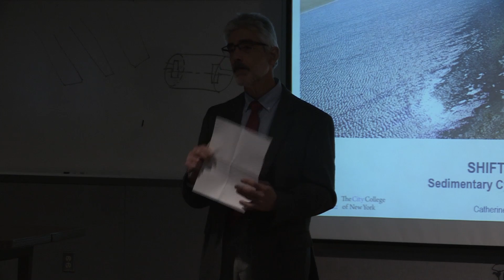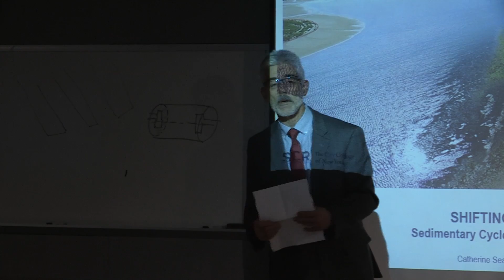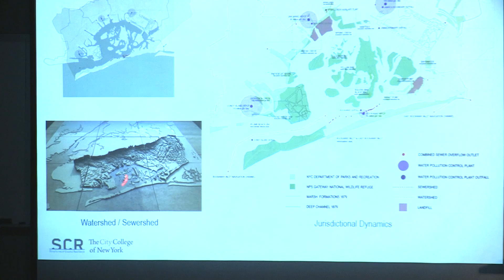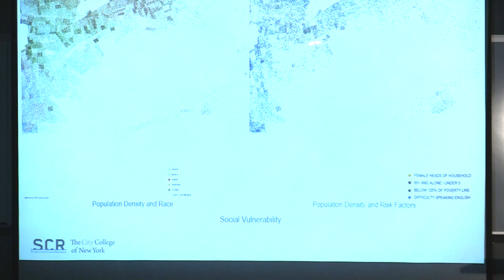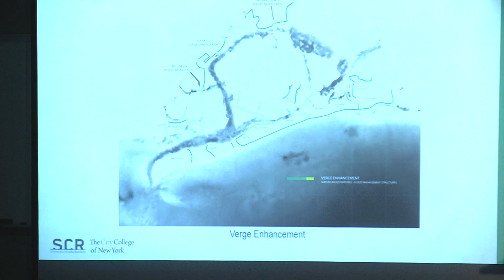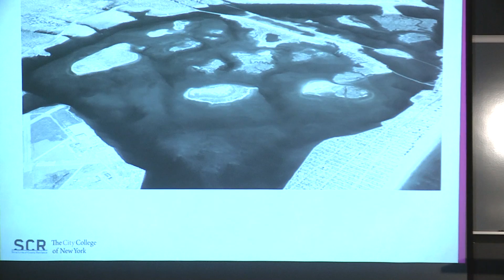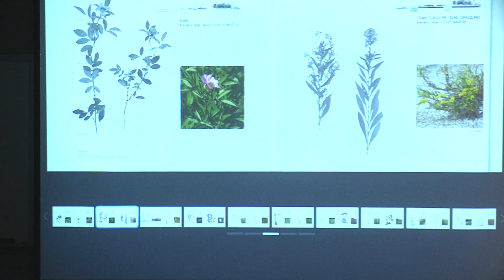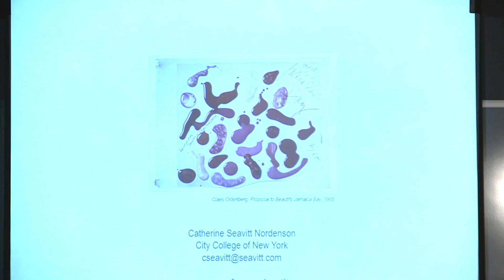2016 URI Landscape Architecture April 28th Catherine Seavitt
Shifting Sands Sedimentary Cycles for Jamaica Bay.

Catherine Seavitt, ASLA, AIA LEED-AP of Catherine Seavitt Studio NY, NY, Presents her research.